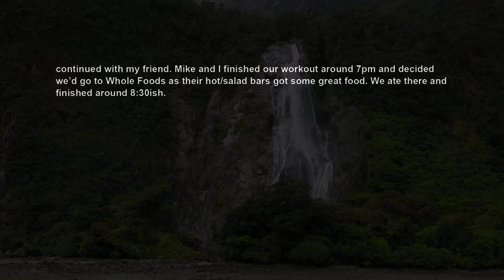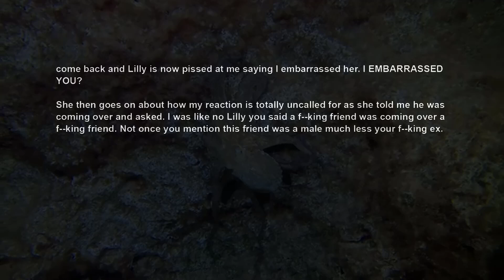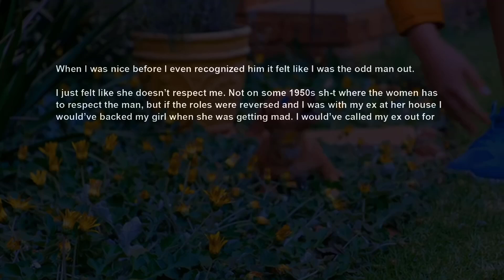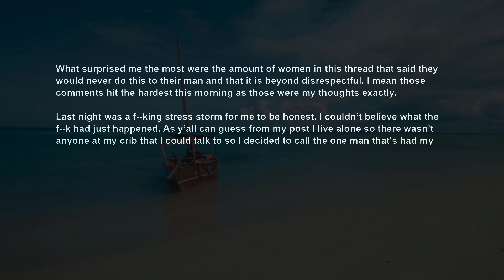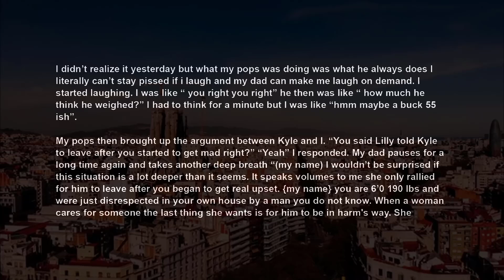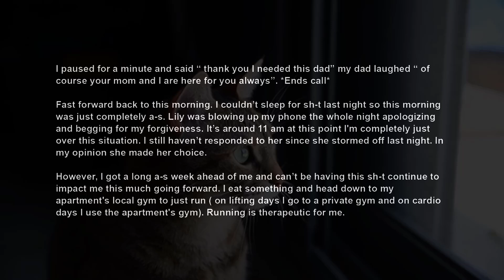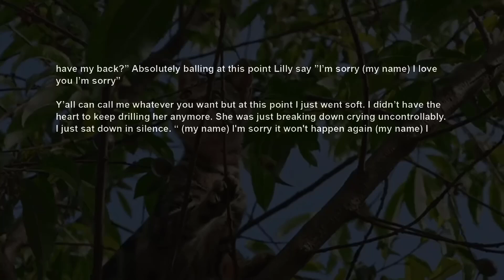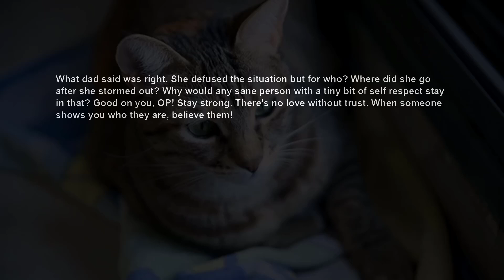UPDATE GF Invited A Friend To My Apartment Who Turned Out To Be Her Ex, She's Shocked I Dumped Her